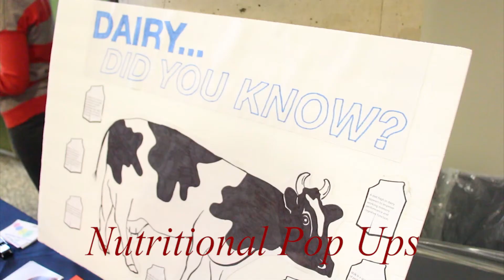U of T Nutrition Week 2014 Recap!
One of our favourite weeks of the year! From free cooking courses to cheap & healthy meals across campus, Nutrition Week at the University of Toronto is always a blast. So be excited for next year!